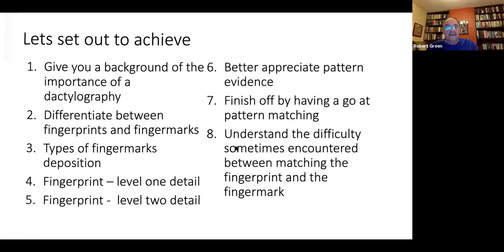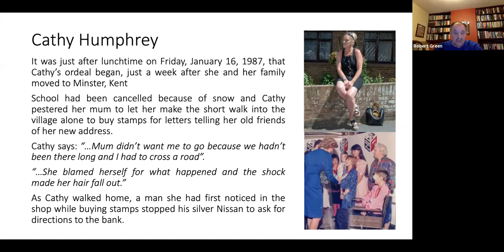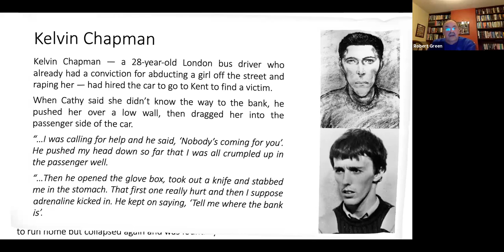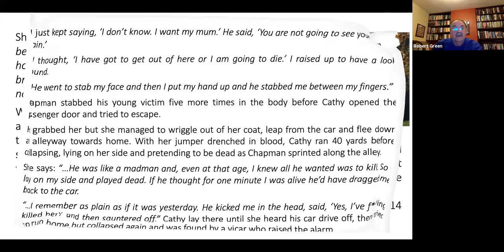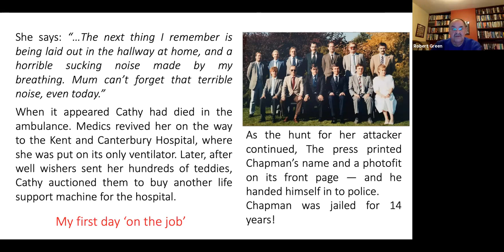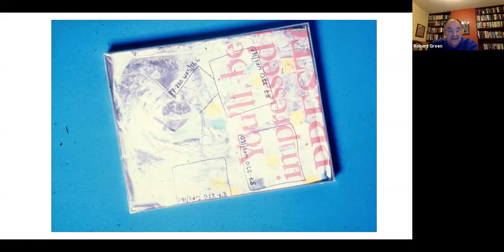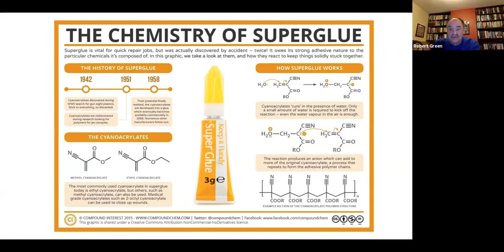Forensic Science: The case of Cathy Humphrey and Kelvin Chapman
Robert Green OBE considers finger mark evidence and the case of Cathy Humphrey.

This session is a recording of a live Taster Lecture Event for the Division of Natural Sciences at the University of Kent held in December 2020.